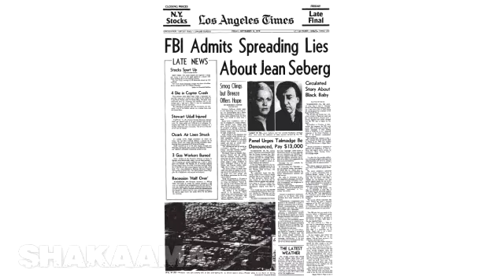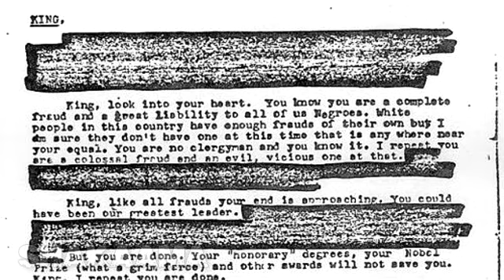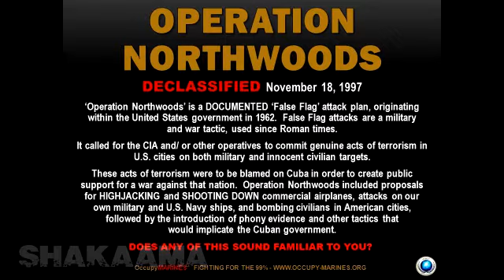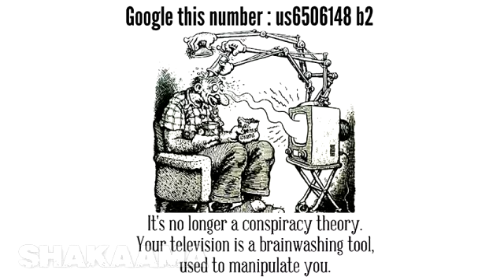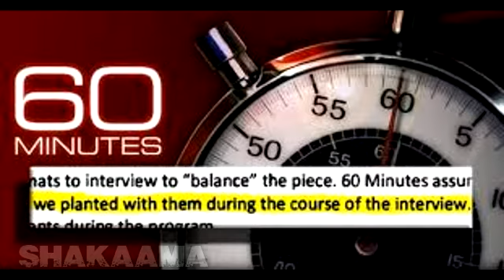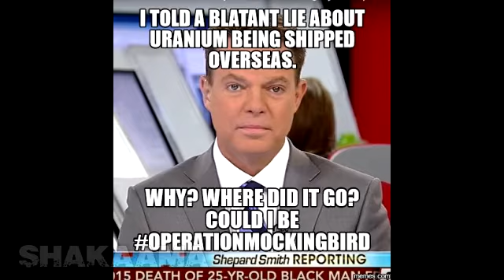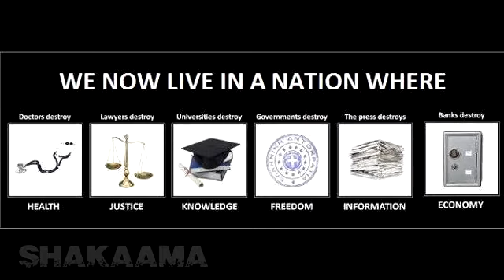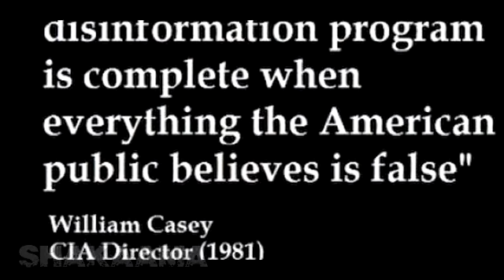5 CONSPIRACY THEORIES THAT TURNED OUT TO BE TRUE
facebook: shakaama or the shakaama live show

5 CONSPIRACY THEORY THAT TURNED OUT TO BE TRUE